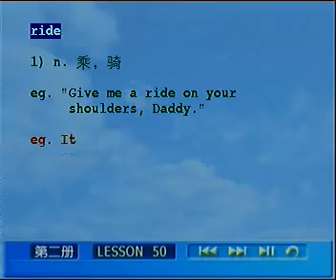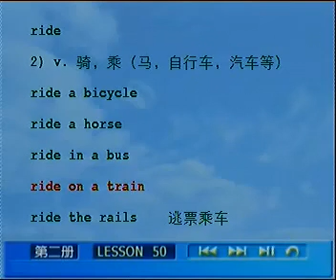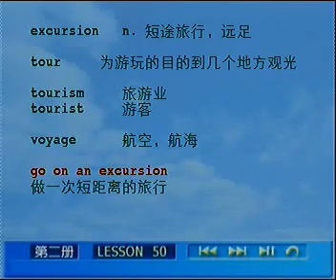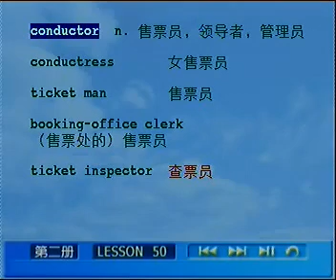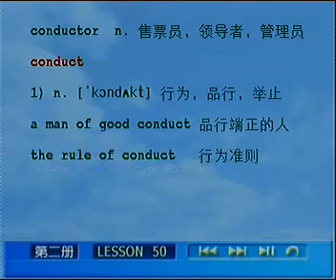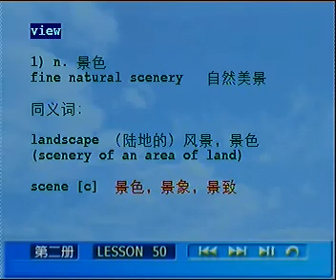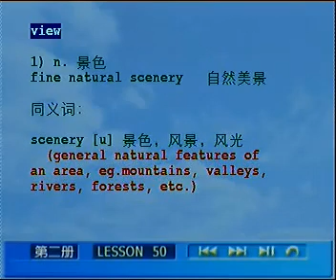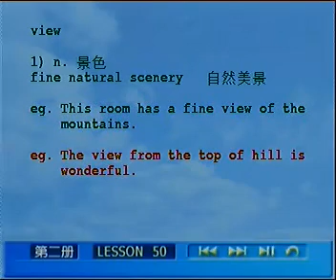L50 01 单词讲解